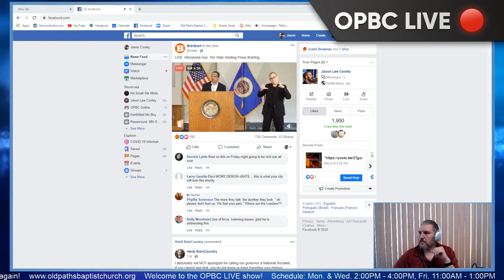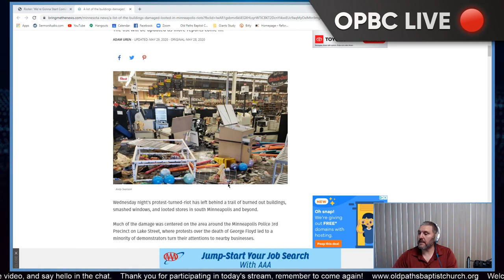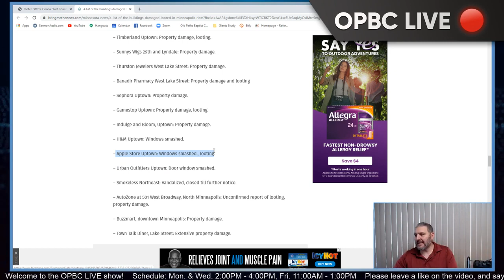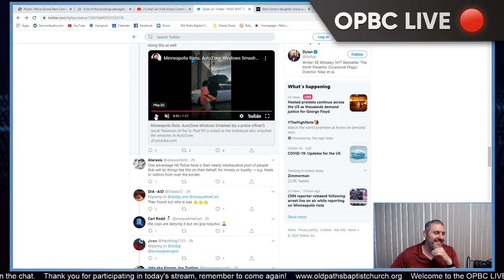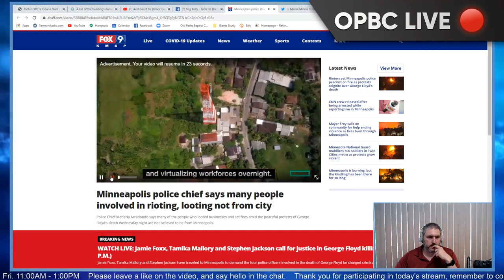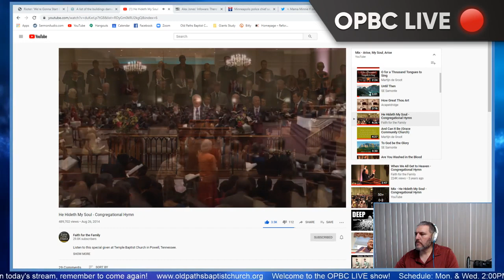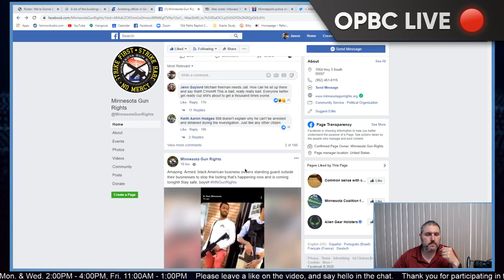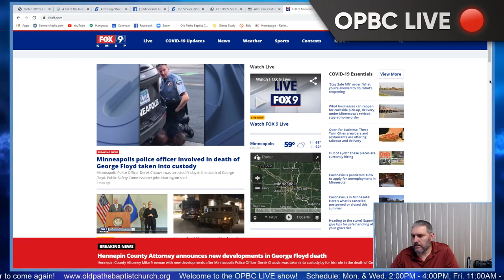Minneapolis Burns Antifa, BLM Agent Provocateurs - Pastor Jason Cooley